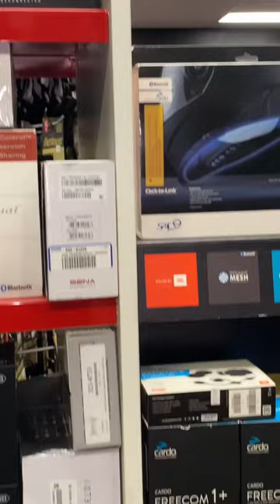Motorcycle Helmet Bluetooth Comm Systems Motorhelmets OC LA Sena Cardo Chatterbox Uclear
M-F 10am - 7pm PST | Sat 11am - 6pm

Sales Dept SMS Txt: 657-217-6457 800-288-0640